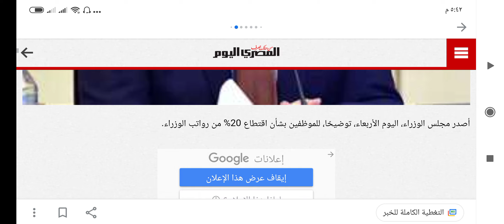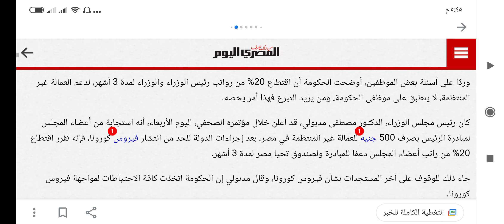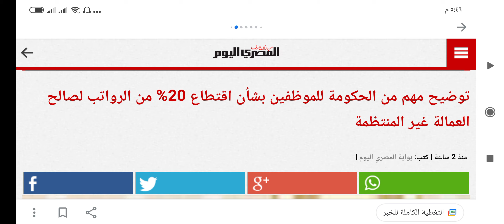توضيح مهم من الحكومة للموظفين بشأن اقتطاع 20% من الرواتب لصالح العمالة غير المنتظمة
أصدر مجلس الوزراء، اليوم الأربعاء، توضيحًا، للموظفين بشأن اقتطاع 20% من رواتب الوزراء.

وردًا على أسئلة بعض الموظفين، أوضحت الحكومة أن اقتطاع 20%‎ من رواتب رئيس الوزراء والوزراء لمدة 3 أشهر، لدعم العمالة غير المنتظمة، لا ينطبق على موظفى الحكومة، ومن يريد التبرع فهذا أمر يخصه.

كان رئيس مجلس الوزراء، الدكتور مصطفى مدبولي، قد أعلن خلال مؤتمره الصحفي، اليوم الأربعاء، أنه استجابة من أعضاء المجلس لمبادرة الرئيس بصرف 500 جنيه للعمالة غير المنتظمة في مصر، بعد إجراءات الدولة للحد من انتشار فيروس كورونا، فإنه تقرر اقتطاع 20% من راتب أعضاء المجلس دعمًا للمبادرة ولصندوق تحيا مصر لمدة 3 أشهر.

جاء ذلك للوقوف على آخر المستجدات بشأن فيروس كورونا، وقال مدبولي إن الحكومة اتخذت كافة الاحتياطات لمواجهة فيروس كورونا.

وأضاف: «نراهن على وعي الشعب المصري في الالتزام بكل الإجراءات التي تم اتخاذها من قبل الحكومة».

وتابع: «لولا كل إجراءات الإصلاح الاقتصادي التي اتخذتها مصر، لم تكن الدولة المصرية قادرة على تحمل تبعات كورونا».

وأكد على الاستمرار في كل الإجراءات السابقة التي أعلنت عنها الحكومة من حظر حركة المواطنين، وتستمر حتى 23 إبريل، إضافة إلى تعليق الطيران الدولي، غلق المدارس والجامعات، غلق المطاعم والكافيهات.

يأتي ذلك بالتزامن مع تغيير واحد، وهو تبديل وقت حظر التجوال ليبدأ من الساعة الثامنة مساءً بدلاً من السابعة مساءً.

مصدر الخبر .. المصري اليوم